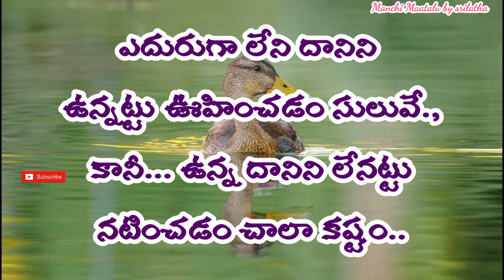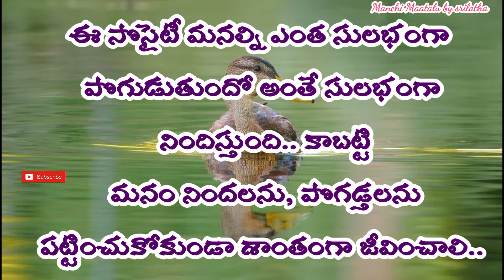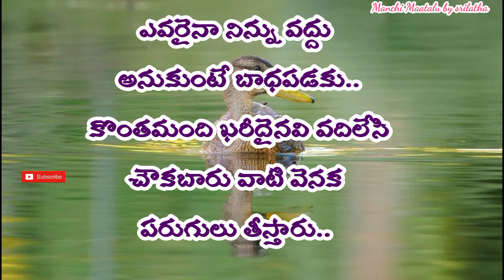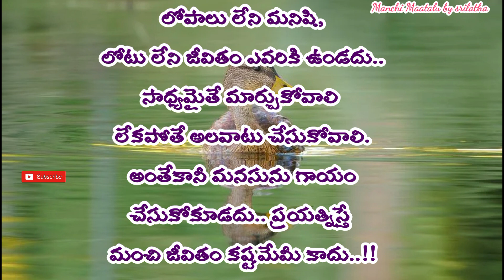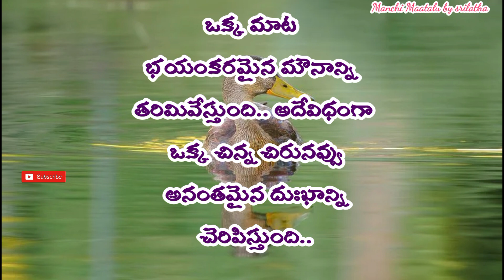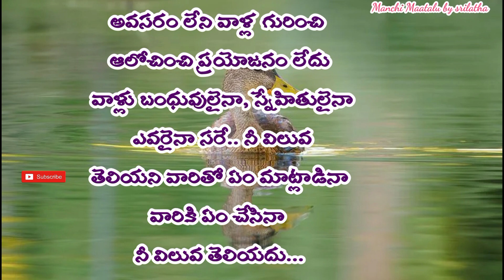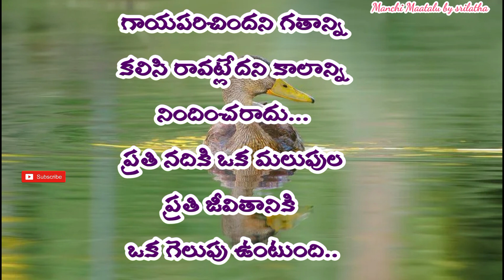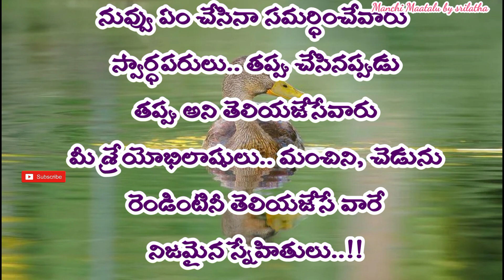Jeevitha Satyalu #74 ||famous motivational quotes||inspirational quotes||Manchi matalu by Srilatha